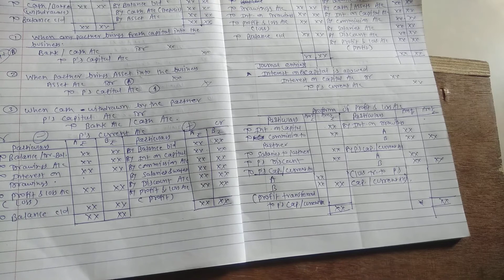12th Partnership Final account.Basic